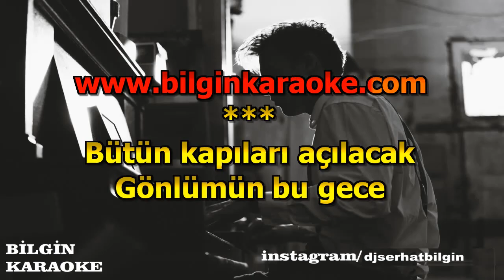Soner Arıca - Devlerin Aşkı (Karaoke) Orjinal Stüdyo